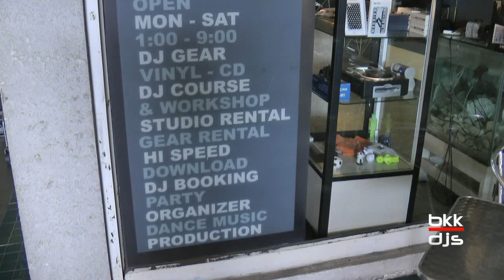Interview with DJ Sunzone (English Subtitles) - Bangkok, Thailand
Sunzone has established himself as one of Bangkok's most sort after DJ and music producers. His knowledge of quality music goes back over 21 years.